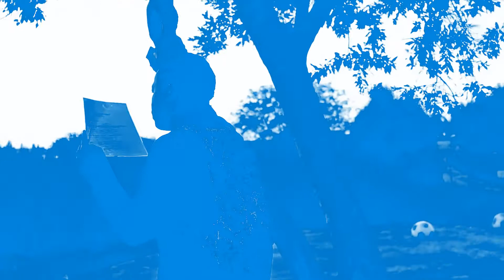Blingager ft. uSlindile - 1 Day (Music Video)